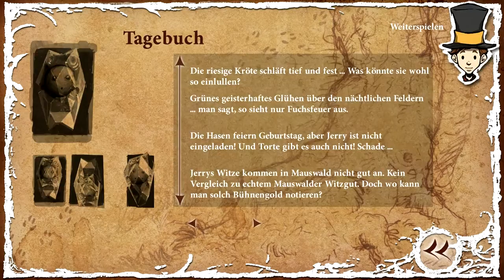Lets Play The Night of the Rabbit #22 Ärger im Wald [deutsch/HD]